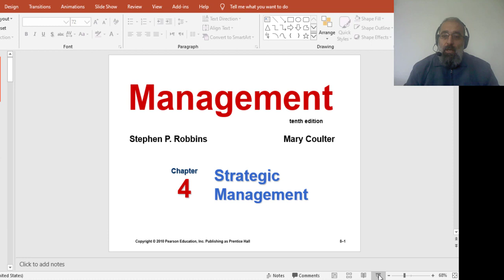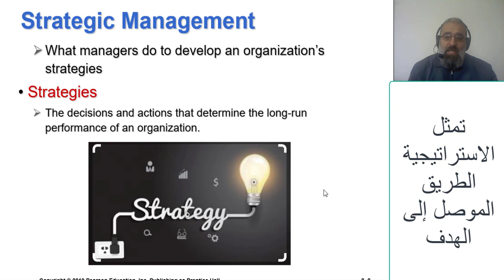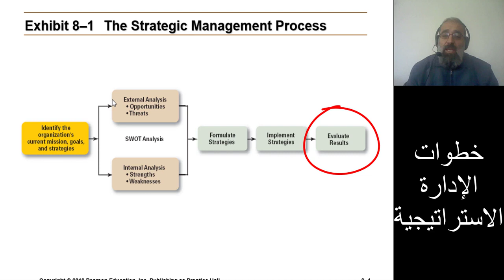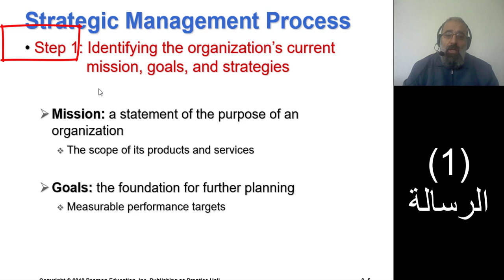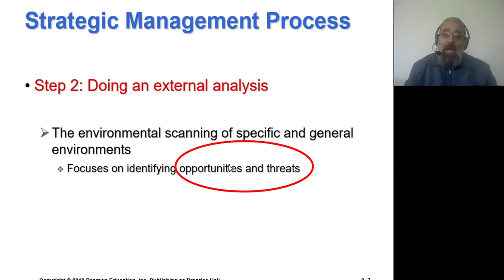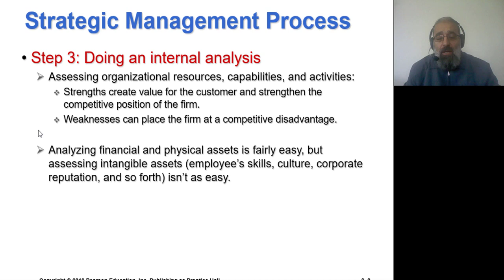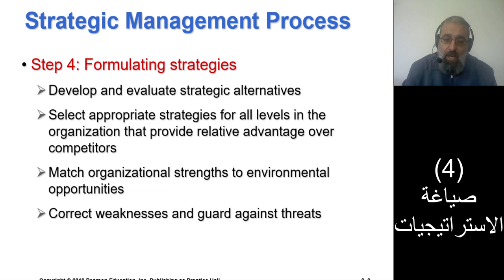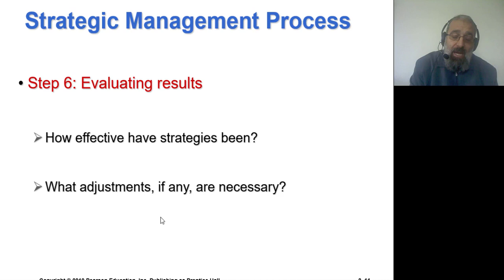أ.سامح جابر | Strategic Management 1 الإدارة الاستراتيجية